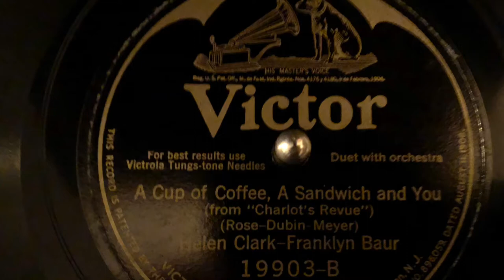A cup of coffee a sandwich and you - Helen Clark- Franklyn Baur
A Cup of Coffee, a Sandwich and You" is a 1925 song written by Joseph Meyer, with lyrics by Al Dubin and Billy Rose. The title was inspired by the famous line "A Jug of Wine, a Loaf of Bread--and Thou" from the Rubaiyat of Omar Khayyam.

The song first gained popularity after it was performed (and recorded) by Gertrude Lawrence and Jack Buchanan in André Charlot's show Charlot's Revue when it came to New York in 1926. The song was Dubin's first significant success and was credited with bringing Lawrence and Buchanan popularity in the United States.

The song was licensed for use as a recurring motif in the Preston Sturges film Christmas in July (1940). It also appeared in the Jeanne Crain film Margie (1946). Carl Stalling would frequently use this song as backing music in Warner Bros. cartoons during scenes depicting hunger, cooking, or eating. Witch Hazel sings her own version of the tune, with altered lyrics, in Broom-Stick Bunny.The song was also recorded by Roger Wolfe Kahn and His Orchestra on Victor Records.